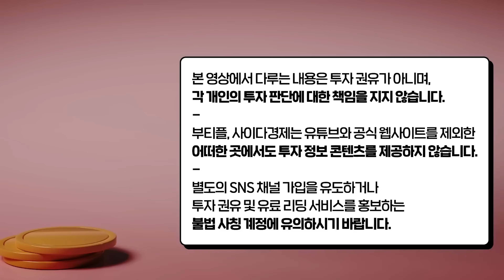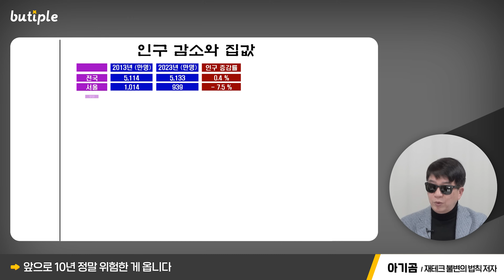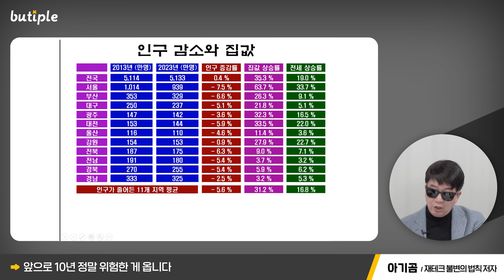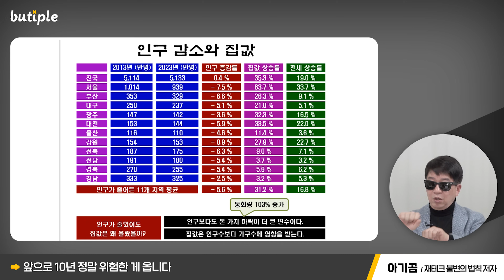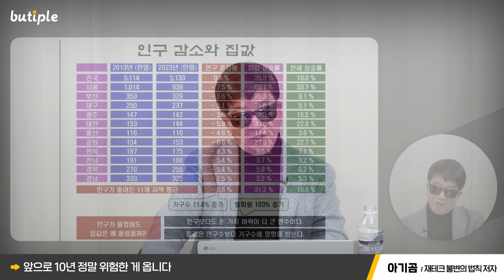앞으로 3년 집값 이렇게 됩니다. 무주택자는 '이때'를 노리세요｜아기곰 4부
[아기곰]
저자는 독특한 이력의 소유자다. 부동산 전문가라고 불리기보다는 투자가로 불리는 것을 좋아한다. 대학에서 건축을 전공했다는 것 이외에는, 국내외 IT 기업에서 이십여 년간 임직원으로 근무하는 등 그의 경력에서 부동산 분야와의 접점을 찾기는 쉽지 않다.
하지만 경제 전반에 대한 해박한 지식과 부동산 투자에 대한 독창적인 이론으로 많은 부동산 투자가에게 영감을 주어 왔으며, 부동산 투자 이론을 한 단계 업그레이드 시켰다고 알려져 있다.
국내 최대 실명 부동산 커뮤니티인 ‘아기곰 동호회 운영자이자 부동산 칼럼니스트로 수많은 강연과 기고를 하고 있다. 주요 저서로는 『How to Make Big Money』 『How to Be Rich』 『100년 후에도 변하지 않는 부자 되는 지혜』 『아기곰의 10년 동안 써먹을 부동산 비타민』 『재테크 트렌드 2017』(공저) 등이 있다. 블로그 아기곰의 부동산 산책 운영하고 있다.

00:00 앞으로 3년 집값 이렇게 됩니다. 무주택자는 '이때'를 노리세요
05:17 앞으로 10년 정말 위험한 게 옵니다